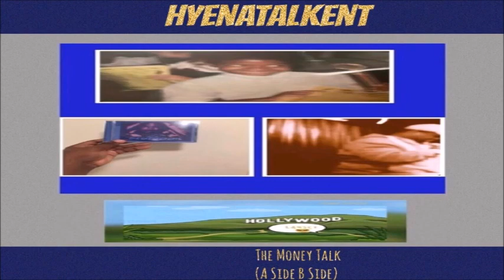HYENATALKENT FEATURING C LANSKI:THE MONEY TALK A SIDE B SIDE